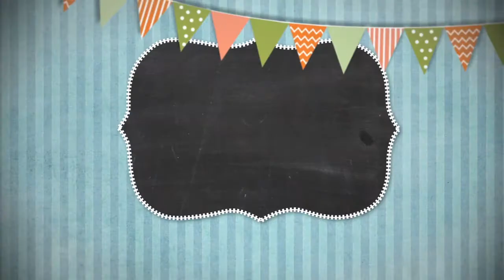Сказки на ночь 11 мая 2021.